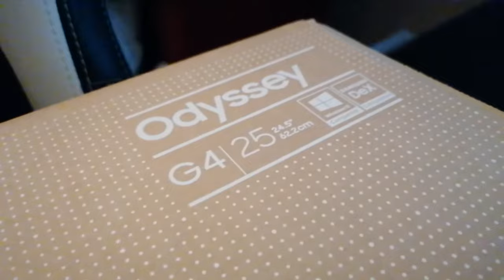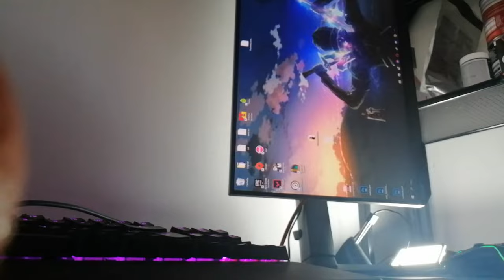Nouvel écran ! Samsung Odyssey G4 240Hz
Voici la référence de l'écran:
Samsung Odyssey G4 | S25BG400EU